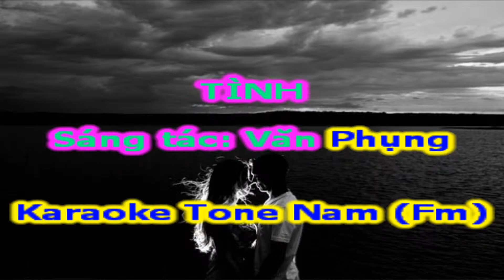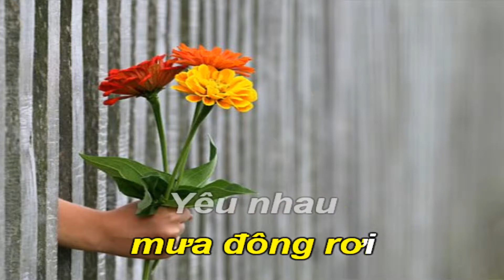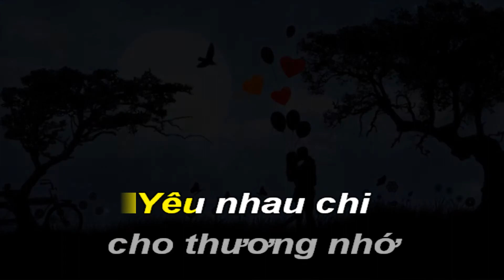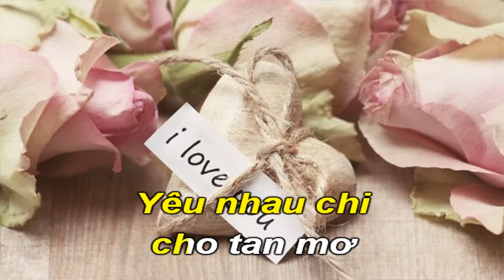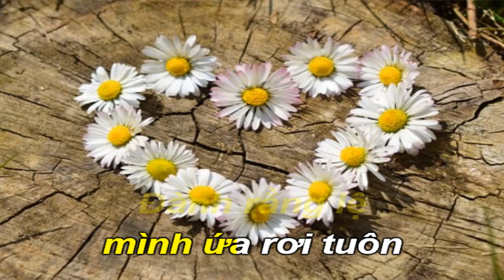Tình - Karaoke Tone Nam (Fm) - Quốc Hiệp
Nhạc sĩ Văn Phụng tên đầy đủ là Nguyễn Văn Phụng, sinh năm 1930 tại Hà Nội trong một gia đình bốn anh em mà ông là thứ hai.Thời đi học, Văn Phụng là một học sinh xuất sắc. Ông học tiểu học tại trường Louis Pasteur, trung học ở trường Albert Sarraut. Sau khi tốt nghiệp Tú tài ông bước chân vào âm nhạc.
Những nhạc phẩm đặc sắc như: Bức họa đồng quê, Trăng sơn cước, Yêu, Tôi đi giữa hoàng hôn, Suối tóc, Mưa, Tiếng dương cầm, Giấc mộng viễn du, Tình v.v...